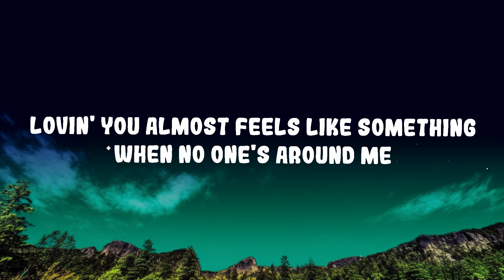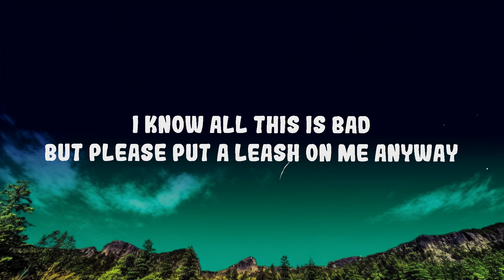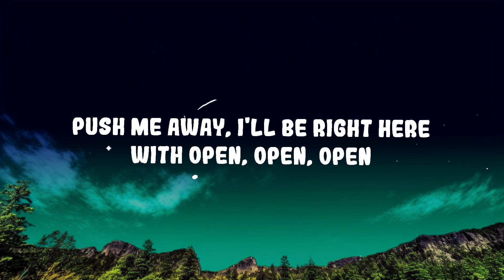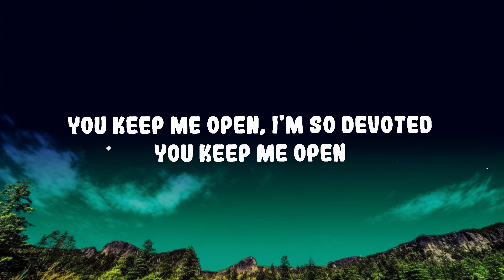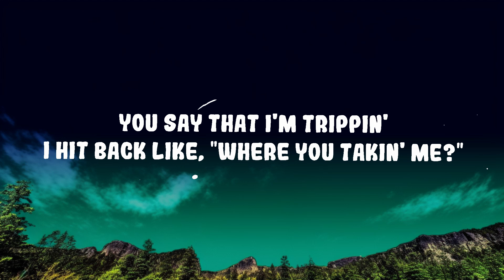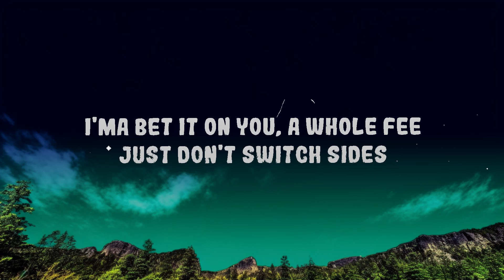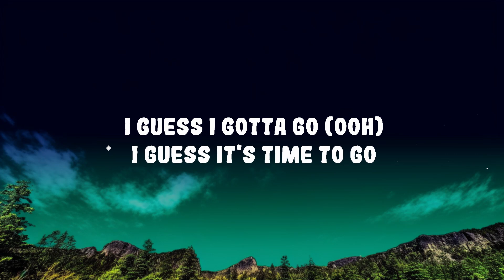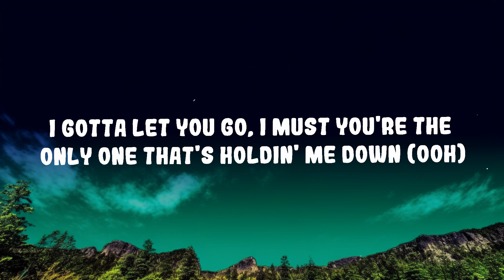SZA - Open Arms ft. Travis Scott Lyrics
♫ SZA - Open Arms ft. Travis Scott

(Lyrics):
[Intro: Norma Rowe]

Open arms
You keep me open, I'm so devoted
You keep me open (Ooh)
Open arms

I know all this is bad

Open arms
You keep me open
Open arms

I'm forever ridin', we forever guided
Pull up on an opp, hit his curb up, slide it (Brr)
Drew my favorite color, now you seein' every shade of me
For you, I try
I'ma bet it on you, a whole fee
Just don't switch sides
I could fire piece your wrist, AP

[Outro: SZA, Travis Scott, & Both]
You're the only one that's holdin' me down (Ooh)
'Cause I'm the only one that's holdin' me down